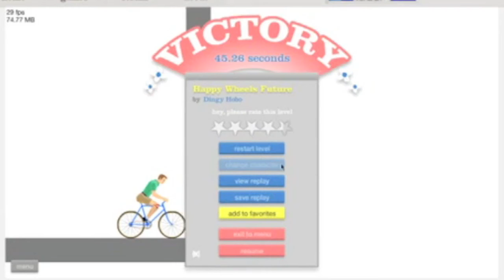Happy Wheels EP:2 Finally We Has Progress!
Its official I'm going to make this a series and it will be in 720p! Sorry Apple TV users D: